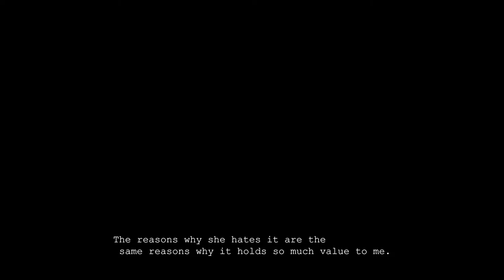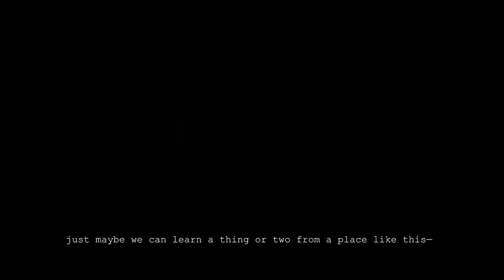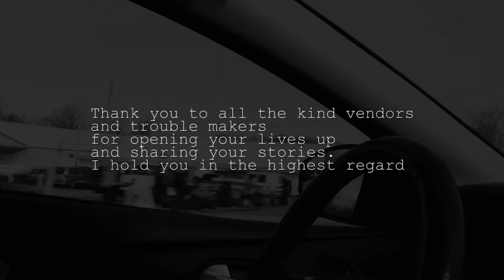A REALM OF ITS OWN — A Documentary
This is a documentary that means a lot to me so I thought I would share it here.